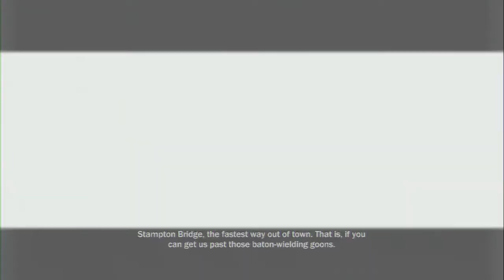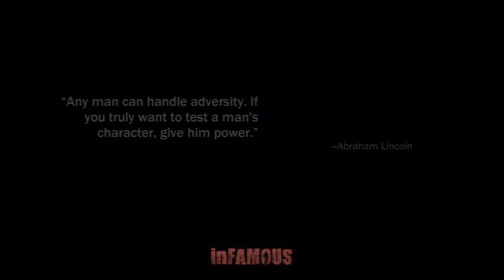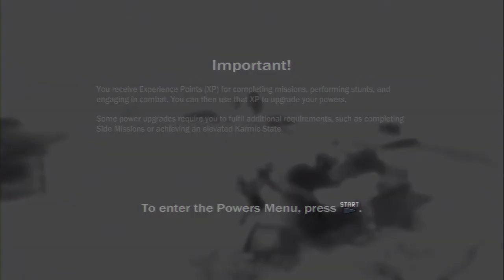inFAMOUS - Evil Karma/Part 2 - The Escape